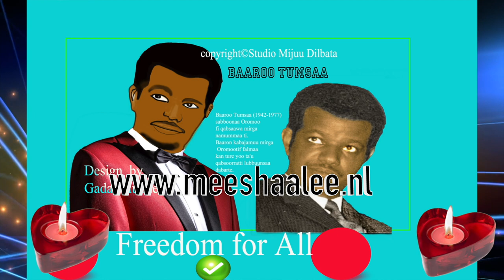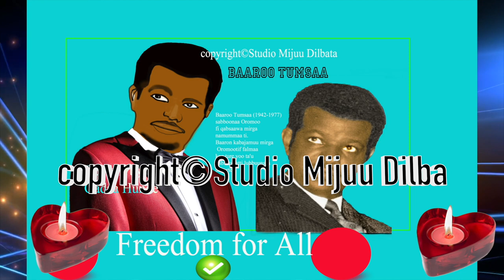guyyaa gootota oromoo durii 2018